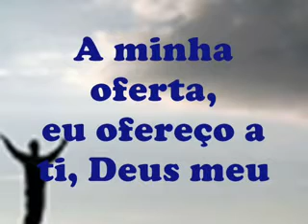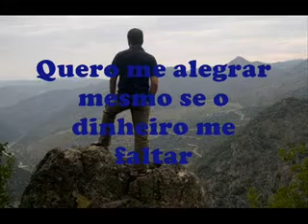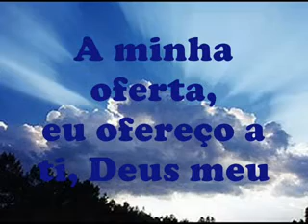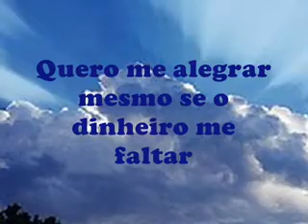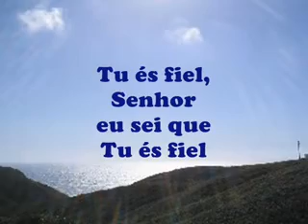eyshila fiel a mim amv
Louvor da minha vida! Senhor, eu sei que tu és fiel!